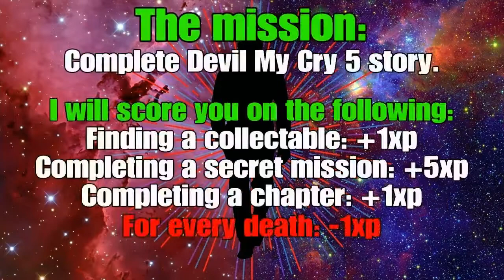Devil May Cry 5 |Mission: 13 |Walkthrough |No commentary |Etherealshapeshifter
Dmc5 mission 13 gameplay walkthrough. This is gameplay of my walkthrough of the mission 13. PLEASE POUSE THE VIDEO TO READ THE DOCUMENTS AND NOTES. This is a gaming series that's created to feel like a "Tv show." If you are stuck in a specific section of the game and need a guideline, just want to see the game or just want to kill some time this series is for you. Short episodes of each mission for your convenience.

Q: How does the scoring work? - Play the same Dmc5 mission as in the video and write down each xp. Everytime you pick up a collectable it is +1xp, completing a secret mission +5xp and completing a chapter +1xp. For every death -1xp. Calculate all of the your xp and comment it in the comment section. Can you get more xp than everyone else? What did I miss in my walkthrough?

Time stamps:
00:00 Intro
04:24 Gameplay starts
16:16 Outro
17:55 End video